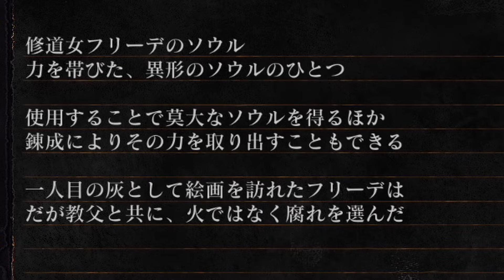ダクソ最凶ボスの一人『黒い炎のフリーデ』が強すぎて発狂する男【ダークソウル3 / DARK SOULS Ⅲ】実況 PART16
第３形態まであるのエグいて。
ホラーゲーム、アクションゲーム、バカゲーなどを中心に、好きなゲームを毎日楽しく配信中🔥